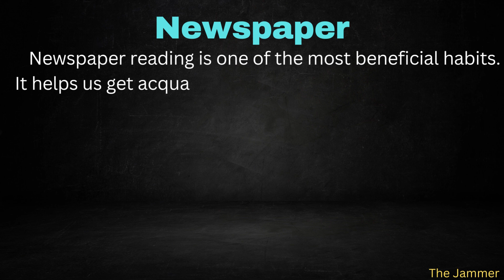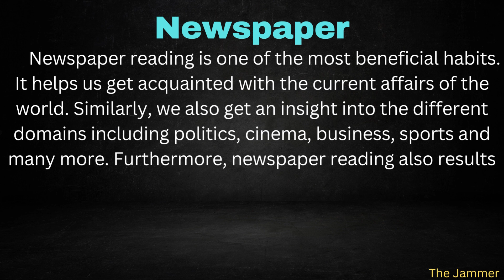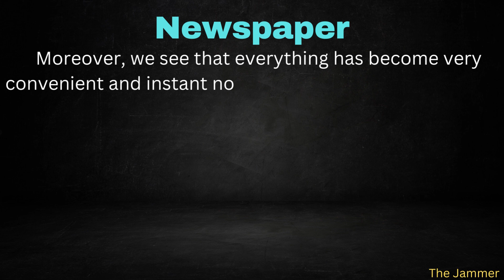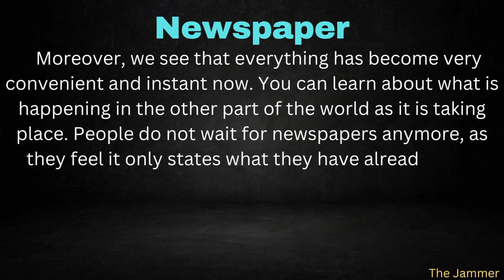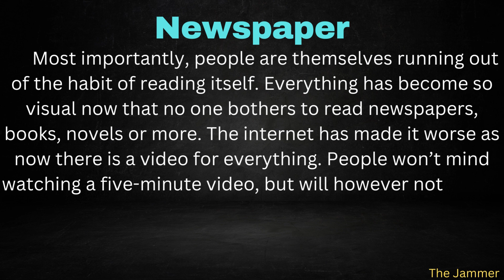Essay On Newspaper With Easy Language In English | Newspaper Reading Essay In English | The Jammer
Essay On Newspaper With Easy Language In English | @The_Jammer
Essay On Newspaper Reading With Easy Language In English | The Jammer

Newspaper reading is one of the most beneficial habits. It helps us get acquainted with the current affairs of the world. We get to know about the latest happenings through a reliable source. Similarly, we also get an insight into the different domains including politics, cinema, business, sports and many more.

Furthermore, newspaper reading also results in opening doors to new employment opportunities.